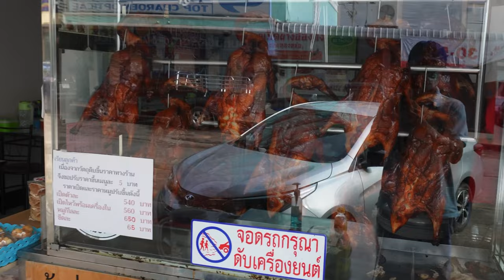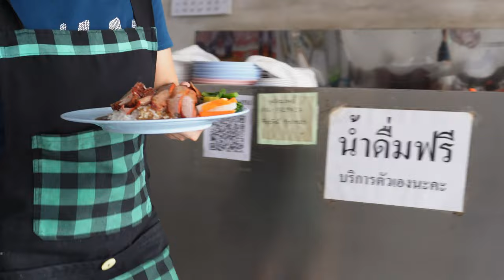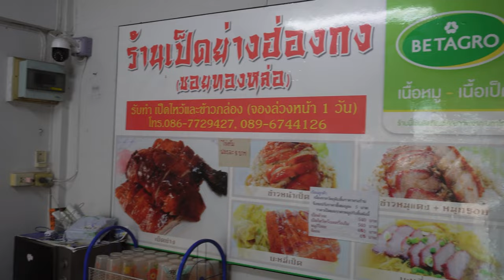Hong Kong Roast Duck เป็ดย่างฮ่องกง(อดีตเชฟภัตตาคารแมนดารินเป็ดย่าง(ซอยทองหล่อ)Thailand Street Food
สถานที่ตั้ง บรมไตรโลกนาถ 7 ตำบล ในเมือง อำเภอเมืองพิษณุโลก พิษณุโลก 65000
ศูนย์การค้าปทุมทองพลาซ่า
 Hong Kong Roast Duck เป็ดย่างฮ่องกง

ขอฝากสื่อโซเชียลที่อมฤตได้สร้างสรรค์ขึ้นมาไว้ในการพิจารณาของทุกท่านด้วยนะครับ

หวังว่าทุกท่านจะรับชมด้วยความเพลิดเพลิน
และขอขอบพระคุณทุกท่านที่สนับสนุนงานของผม และเพื่อเป็นกำลังใจให้ผม
โปรดกดไลค์ กดแชร์ กดติดตาม ช่องต่างๆของผมด้วยนะครับ ขอบพระคุณมากครับ
                                          อมฤต

โทรศัพท์:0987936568